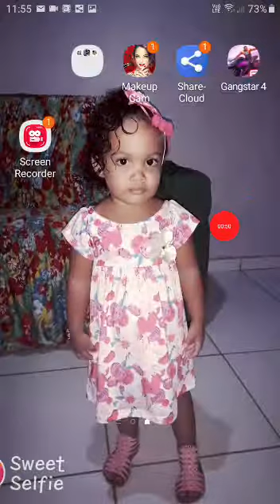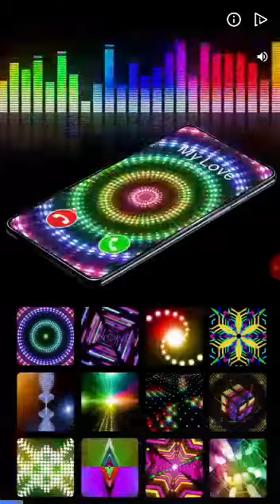1 episódio do ( Gangstar Vegas)